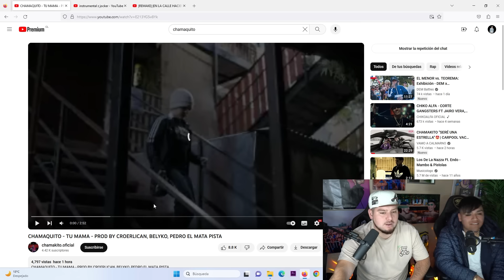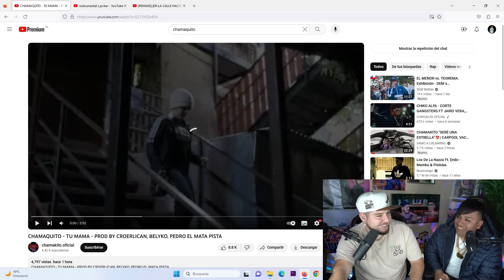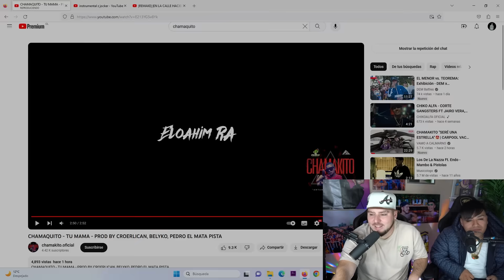CON Z JOCKER REACCIONANDO AL TEMA DE CHAMAQUITO: "TU MAMÁ" 🔥